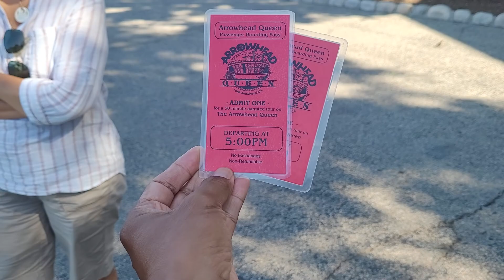Cooling off from the Southern California heat wave at Lake Arrowhead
Family road trip to Lake Arrowhead. Lake Arrowhead Village is nestled in the beauty of the woods, having the charm of Swiss chalets, while offering a variety of modern amenities. The Village houses an assortment of quaint specialty shops, as well as outlet stores such as: Jockey, Bass, Famous Footwear and Coach, among others. In addition, there are numerous convenience stores, such as Stater Bros, dry cleaners, flowers, post office, etc. The Lake Arrowhead Village is the heart of Lake Arrowhead and is filled with fabulous shopping, eclectic dining and extraordinary entertainment. There are delicious restaurants to choose from, including Papagyos, with its outdoor patio during the summer, and the classic Woody’s Boathouse, which is a great spot during the winter to enjoy a hot meal and watch the fog roll in over the lake. Shopping includes outlets like Coach, Bass and Wilson’s Leather to locally-owned shops, such as Heart’s Desire Bookstore and Sondra’s Clothing. There are concerts every weekend during the summer at the Center Stage and unique events throughout the rest of the year, like Oktoberfest, the Wooden Boat Show and the Farmer’s Market.

Nestled in the magnificent San Bernardino National Forest, surrounded by pine, cedar, and dogwood, at an altitude of 5100′, an area described as the “Alps of Southern California”, and known as “the best kept secret on the West Coast, is a stunningly beautiful, cozy and quaint mountain resort paradise called Lake Arrowhead. The community features countless outdoor recreational activities such as hiking, backpacking, camping, bicycling, lake tours, water and snow skiing, ice skating, fishing, horseback riding, and much more. With the stunning scenery and wildlife, comes a natural peacefulness that has lured people to these mountains for centuries.

Lake Arrowhead offers 5 Star resort hotel accommodations and restaurants and seasonal weather. Whether you’re looking for rest, relaxation, a romantic getaway from “the flatlands”, or the thrill of being at one with Mother Nature and all she has to offer, you’re sure to find it here at the lake.